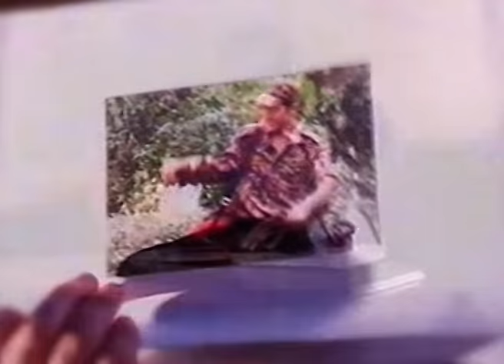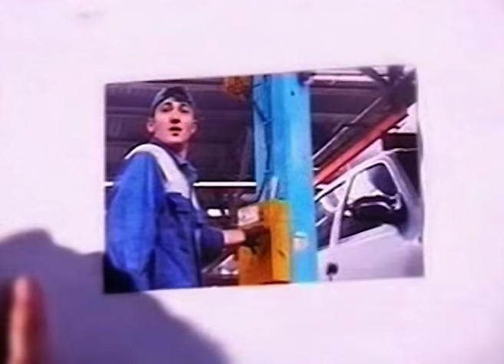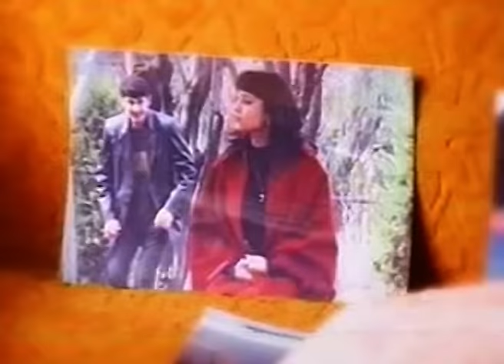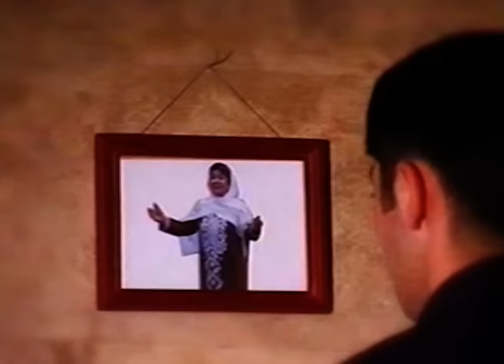Adham Soliyev - Onamsiz to`yim bo`ldi